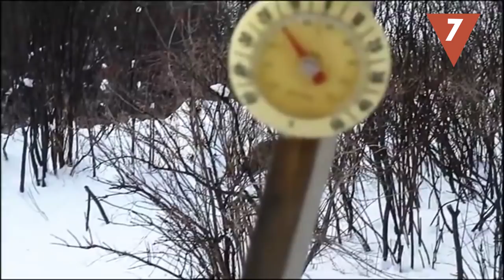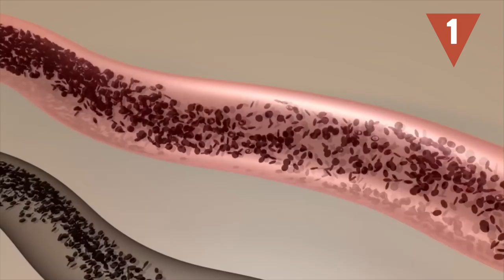7 maneras de morir en la nieve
Jugamos con la nieve como si fuera inofensiva, pero es nuestro deber avisarte que también está llena de peligros. Estas son algunas situaciones que debes tener en cuenta para evitar un accidente mortal en la nieve.